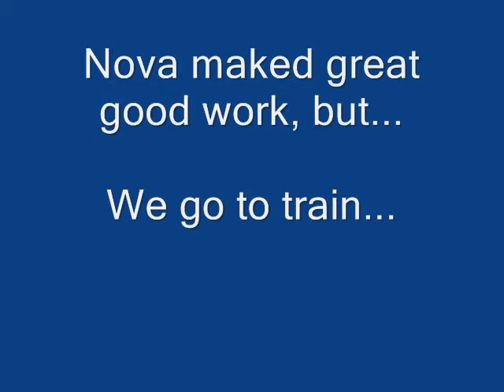Nova agility competitions in Vöyri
7.7.2009 three agility starts in Vöyri.